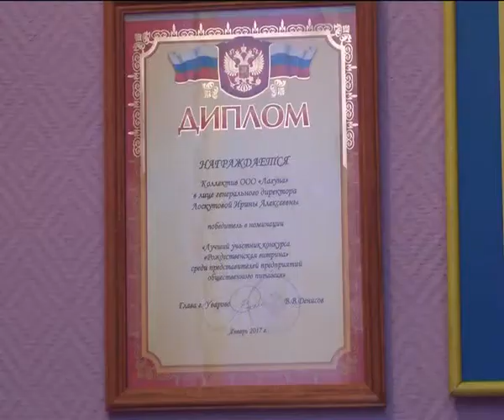Секрет успеха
Всё чаще на разных уровнях звучат вопросы развития малого и среднего предпринимательства. Роли предпринимательской деятельности в экономике области и города отводится одно из приоритетных мест: разрабатываются механизмы реальной помощи бизнес-сообществу, совместно с предпринимателями решаются важные задачи развития этого сектора экономики. Не стоят на месте и сами предприниматели. За годы труда многим сегодня есть, чем гордиться. Об истории  успеха Ирины Лоскутовой в нашем материале.